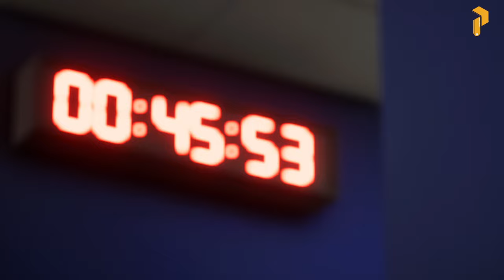FC 24 PS5 - Barcelona vs Real Madrid ft. RONALDO, MESSI, MBAPPE, NEYMAR - Final UCL 24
4K Record : Elgato 4K60s+
1 Cristiano Ronaldo (CR7) - Al Nassr
2 Lionel Messi - Inter Maiami
3 Jude Bellingham - Real Madrid
4 Kylian Mbappé - Real Madrid
5 Vinicius Jr- Real Madrid
6 Erling Haaland - Man City